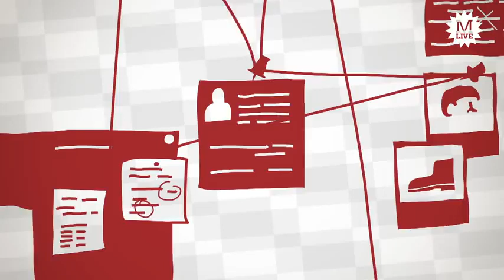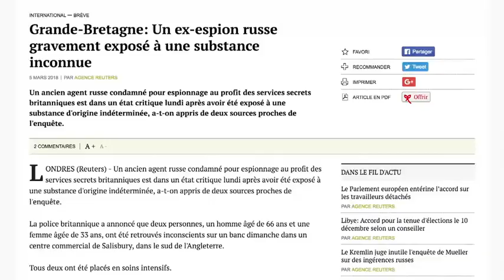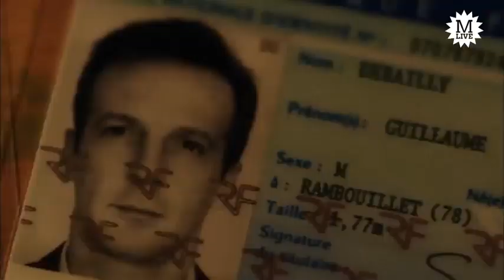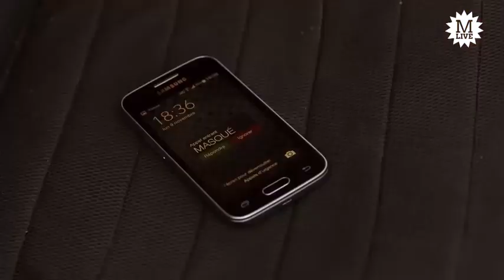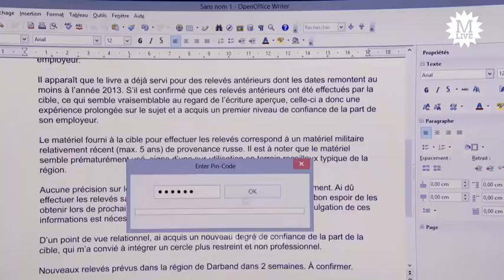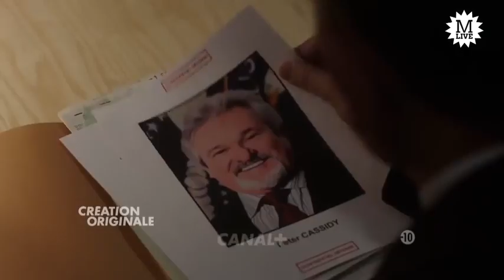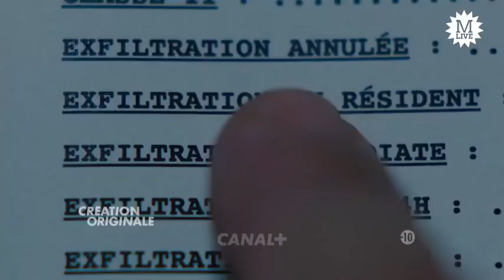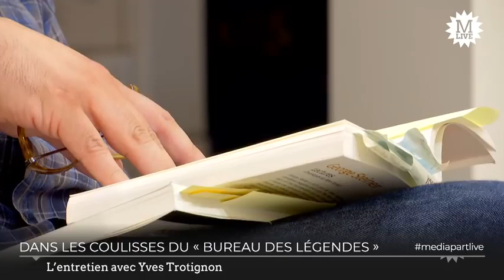Ce soir, «le bal des espions» dans Mediapart Live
Emission hebdomadaire. Au menu : l’espionnage et ses coulisses, depuis les relations franco-russes jusqu’aux méthodes de travail de la DGSE, en passant par une rencontre avec Éric Rochant, showrunner de la série télé « Le Bureau des légendes ».